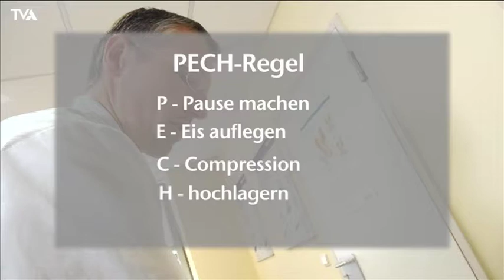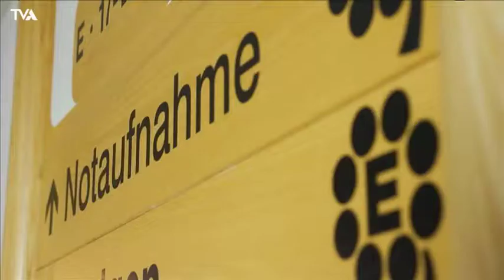Sportmedizin und Unfallchirurgie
Ob beim Sport, im Haushalt oder bei der Arbeit: Unfälle können überall passieren. Die Abteilung für Sportorthopädie und Unfallchirurgie der Asklepios Klinik Lindenlohe behandelt sämtliche Verletzungen des Stütz- und Bewegungsapparates mit modernsten Therapiemethoden.